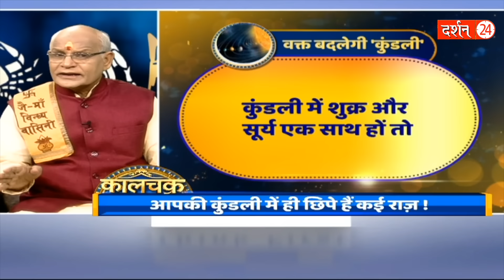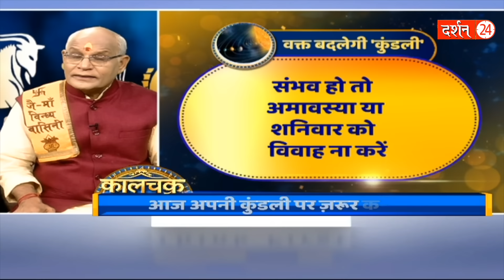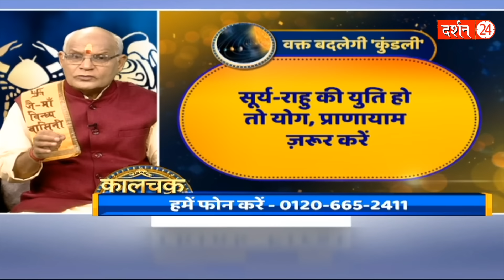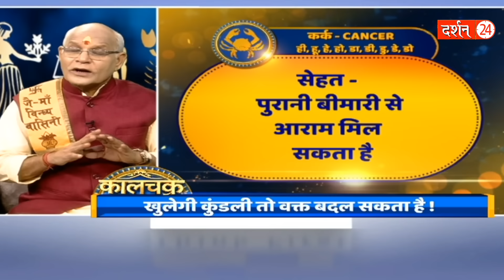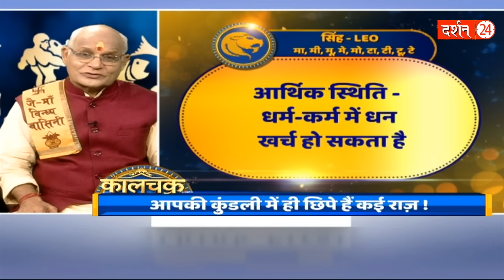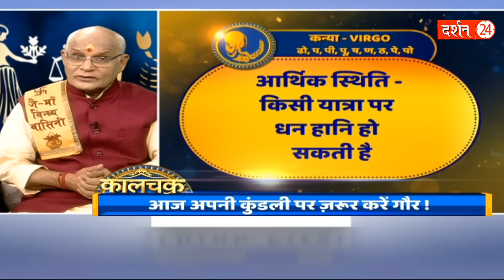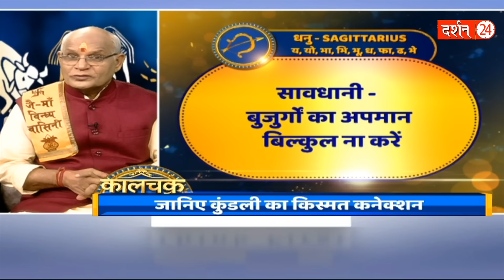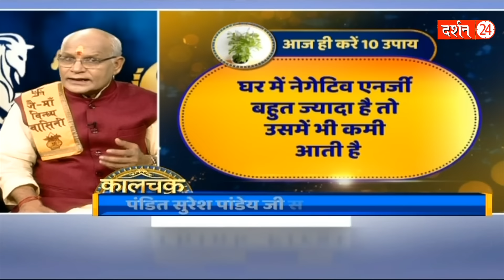ये वो महाउपाय हैं जो ना होने वाला काम भी बना देते हैं ! | Pandit Suresh Pandey | Darshan24